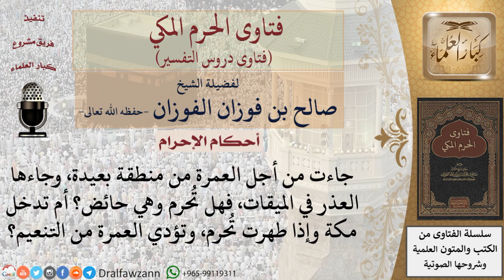هل تُحرم الحائض من الميقات؟ أم تدخل مكة، وإذا طهرت تُحرم، وتؤدي العمرة من التنعيم؟